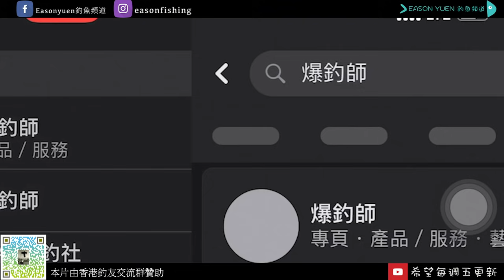香港釣魚2020丨女生去外海 釣魚 兩日一過夜可以適應嗎？千萬不要放棄呀～～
有觀眾問我 女生去玩外海可以嗎
剛好我中學同學叫我帶她體驗釣魚
所以就有了這個影片
我覺得只要喜歡就去做吧

釣生最精彩的不是實中魚的瞬間，而是堅持釣魚的過程。
空軍的你 千萬不要放棄呀～～

船家 ： Superboat
釣點: 石仔排
船費： 2200
費用包括：一餐波仔飯及一專南極蝦
時間：早上12 - 翠日早上11
船程 ： 3小時 -4小時
釣組： 搖籠 拉腳 約4.5米 二們 /仕掛（釣池仔用）牙帶魚 天亞釣組/牙帶魚仕掛
魚餌： 南極蝦/死魷魚片

火鰽魚 （黑星笛鯛）黑星笛鯛，又稱勒氏笛鯛，俗名加規、火點，為輻鰭魚綱鱸形目鱸亞目笛鯛科的其中一個種
本魚幼魚體側有4條暗褐色縱帶，成魚則有6至7條黃色縱帶。成魚體色多半為銀白或帶淺黃，前額兩頰鱗片間距寬，體側上有一黑斑，略偏於側線上方。背鰭硬棘10枚，軟條14枚；臀鰭硬棘3枚，軟條8枚。側線鱗片數48至53枚。體長可達50公分。
本魚幼魚喜棲息較淺水域，成魚多半生活於低潮線以下，體型越大棲息越深。多獨游。屬肉食性，以魚類、甲殼類為食。

屬中等食用魚，具高經濟價值，可做成生魚片或煮薑絲清湯，另外也可做觀賞魚。

牙帶魚（Trichiurus lepturus）
也叫白帶魚，這是帶魚中的主流種類，尤其是北方海域。其體型特徵是一目了然的，「體甚延長，側扁，呈帶狀；尾略長，向後漸變細」，體長一般50-70cm，大者長達120cm，據說超過200cm的也有。其鱗片退化，無尾鰭與腹鰭，背鰭及胸鰭幾近透明。

帶魚是兇猛的掠食性魚類，主要以毛蝦、烏賊和小魚為食，收拾帶魚時可能會在肚子裏發現一些完整的小魚。口大，口裂後緣達眼下方，下頜長於上頜。牙強大，側扁而尖，兩頜前端各有2對倒鈎狀大犬牙，上頜具側牙10-13顆；下頜具側牙12-14顆，可謂「犬牙交錯」，凶相畢露。

青島人通常把帶魚叫做「刀魚」，將本地以及附近海域出產的帶魚親切地稱為「本地刀魚」，日照產的也能勉強算本地刀，像南方來的帶魚則是「南方刀」。在青島人看來，本地刀比南方刀更加肉厚味美，二者完全不能相提並論，這並不是毫無理由的蜜汁自信。帶魚的品質和海水水溫密切相關，南方海域水溫高，帶魚生長速度快，肉質略差一些。

絲鱲（平鯛） Rhabdosargus sarba , 俗稱 金絲鱲 和 黃錫鯛 。跟另一種同科不同屬的鯛魚 黃鰭棘鯛 Acanthopagrus latus 有着相近的外表, 令不少人將兩者搞混。

本種跟 黃鰭棘鯛 一樣, 有呈黃色腹鰭、臀鰭及尾鰭下葉, 銀色為基底的體色。但本種的側線至背鰭基底的鱗列數較 黃鰭棘鯛 多, 有6.5-7.5列鱗( 黃鰭棘鯛 為3.5列)。體側約有13行淡黃銅色的縱向條紋。背鰭黑緣, 基部與鰭膜中央各有一列灰黑點紋。尾鰭後緣灰黑。可以上述特徵與 黃鰭棘鯛 作區分。

平鯛 主要生息沙泥底或礁沙混合區, 每年春季繁殖, 夏季時幼魚群可見於沙泥底質河口區半鹹淡水域。群居性。以底床軟體動物為食。最大體長達80cm。